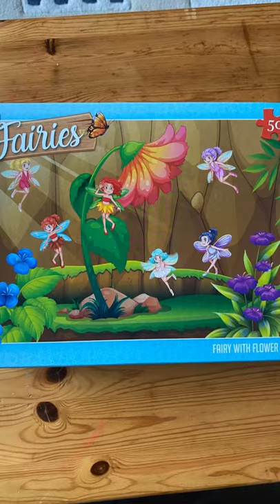Jelena solving 50-piece puzzle